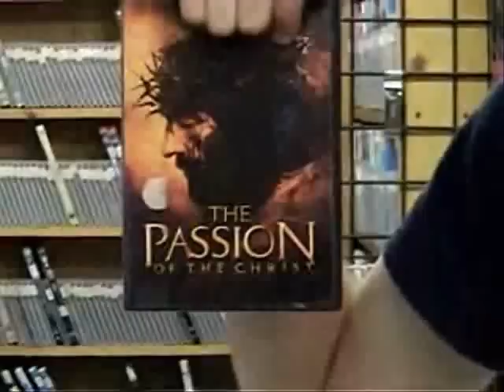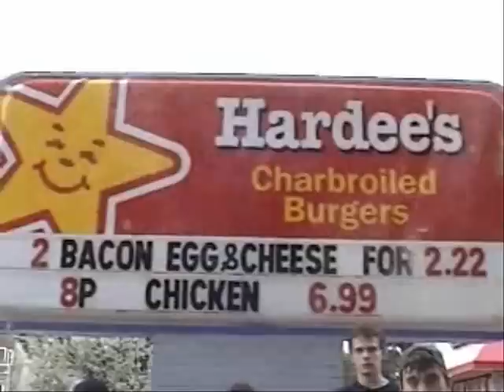Post Office Sketch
An employee of a restaurant challenges the actors of "The Show" to create a sketch that actually makes sense.